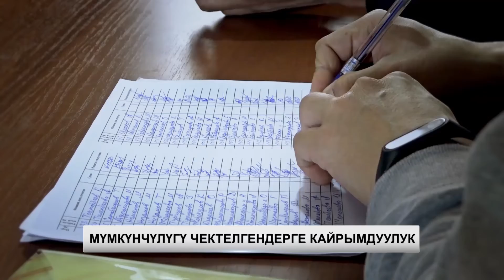МҮМКҮНЧҮЛҮГҮ ЧЕКТЕЛГЕНДЕРГЕ КАЙРЫМДУУЛУК